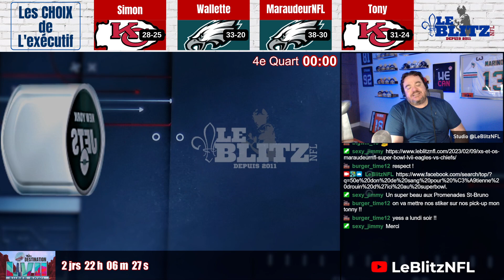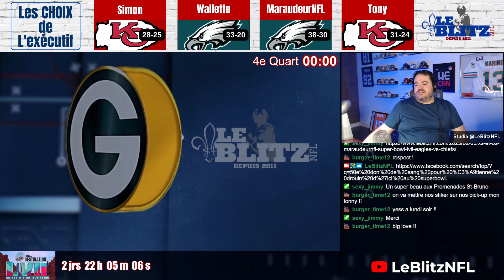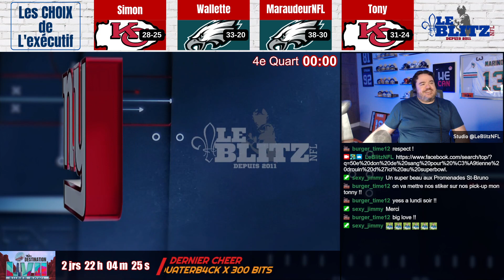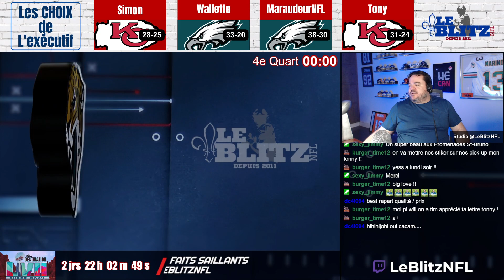Destination Super Bowl LVII [2023 - QC/FR]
L'exécutif de LeBlitzNFL.com discute du prochain Super Bowl et quoi s'attendre à la prochaine saison morte dans la NFL -- Watch live